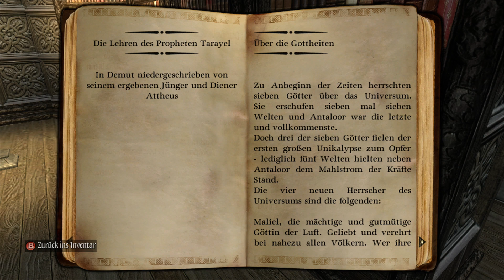Let's Test - Two Worlds 2 [Deu/Full-HD] 1/2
►Entwickler:Reality Pump ist ein 2003 gegründeter polnischer Spieleentwickler, ansässig in Bielsko-Biała in der Nähe von Krakau. Das Unternehmen wurde 1995 unter dem Namen TopWare Interactive Poland als In-House-Entwickler von TopWare Interactive gegründet.
►Link zum Spiel Two Worlds2
►Kommentator: Von mir selbst. シ